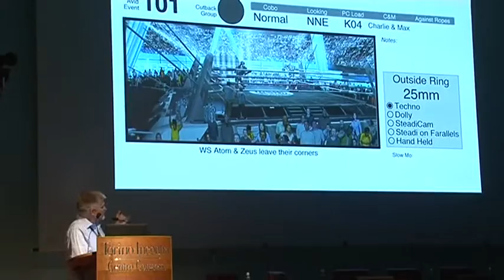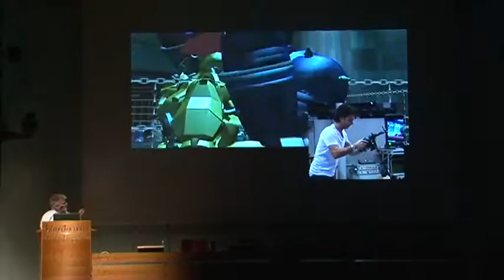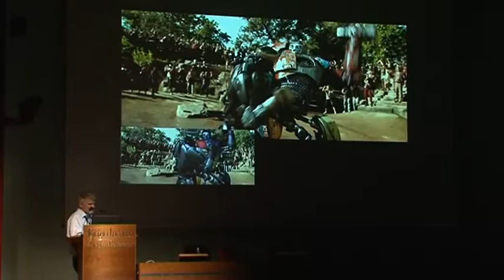View 2011 | Erik Nash - VFX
Erik Nash è laureato in Comunicazione Visiva alla Occidental College. È stato operatore in "Star Trek: Il film" e ha lavorato otto stagioni come cameraman-responsabile degli effetti visivi delle serie tv "Star Trek: The Next Generation" e "Star Trek: Deep Space Nine". Il suo lavoro su gli è valso due Emmy Awards. Ha supervisionato effetti e fotografia di molti film di successo. A View ha messo a disposizione del pubblico, la sua esperienza maturata sul campo.